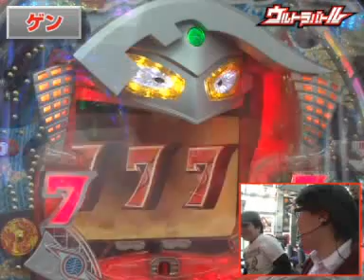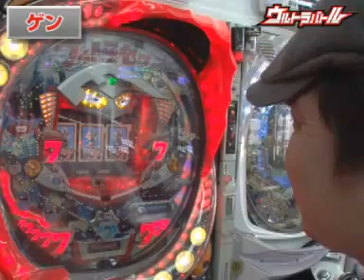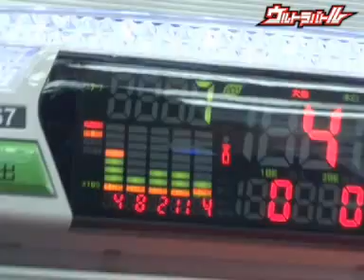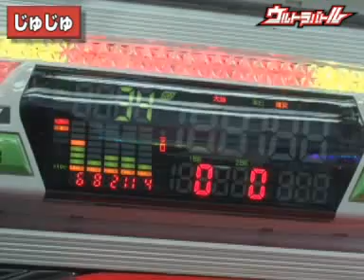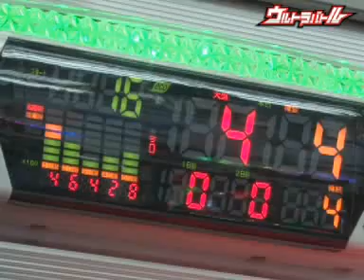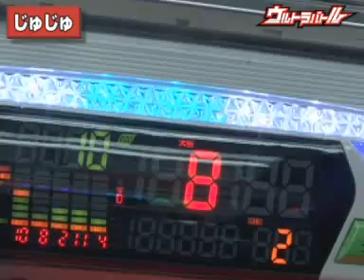ジャンバリ ウルトラバトル Chapter1 第2話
じゅじゅの「マン」は何連チャンまで延びるのか!?ついにゲンの「セブン」にもチャンス到来!?